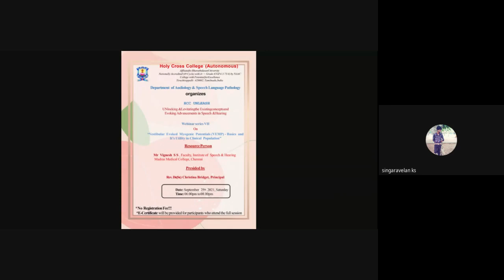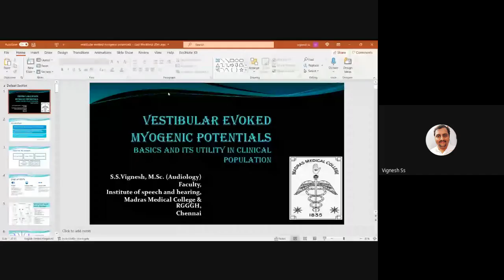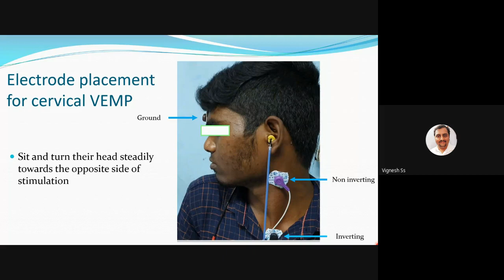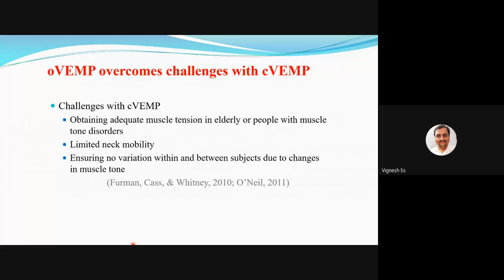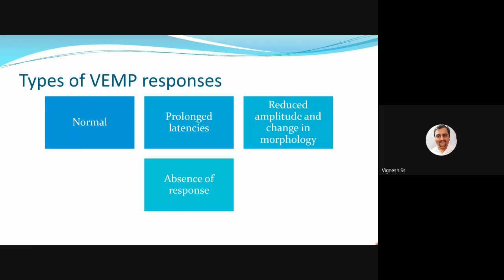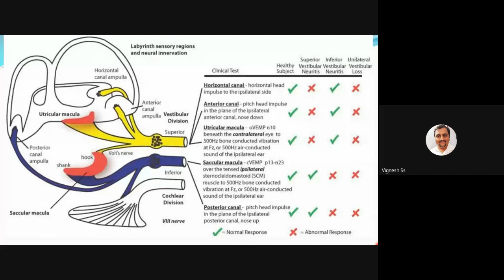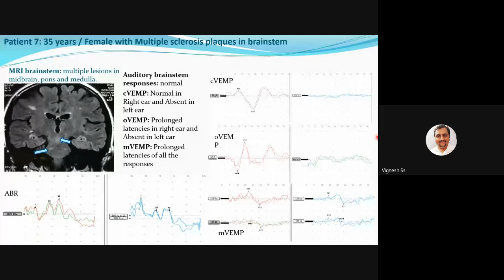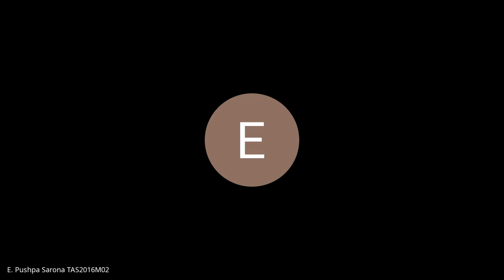Vestibular Evoked Myogenic Potentials (VEMP ) Basics and its Utility in clinical population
Greetings from the Department of Audiology and Speech and Language Pathology, Holy Cross College (Autonomous), Trichy*.

The best preparation for tomorrow is doing our best today, we, the Department of Audiology and Speech and Language Pathology, is back again with yet another exciting knowledge enriching webinar series of *UNLEASH: UNlocking & Levitating the existing concepts & Evoking Advancements in Speech and Hearing*. We gladly inform you that the Seventh session of the *UNLEASH Webinar Series* is being conducted on *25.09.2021, Saturday*

Presided by: *Rev. Dr. (Sr.) Christina Bridget*, Principal, Holy Cross College (Autonomous), Trichy.

Topic: *Vestibular Evoked Myogenic Potentials (VEMP) - Basics and it's Utility in Clinical Population*

Resource person: Mr Vignesh S S, Faculty, Institute of Speech and Hearing, Madras Medical College, Chennai.

The registration link for HCC UNLEASH Webinar Series VII on "Vestibular Evoked Myogenic Potentials (VEMP) - Basics and it's Utility in Clinical Population" is attached below please do register.

Please Join our official HCC UNLEASH Webinar series VII (VEMP), whatsapp group through the following invite link

*E-certificates will be provided* on the successful completion of the webinar

Stay home, stay safe, keep learning and rejuvenating the professionals in you!!!

*Regards*,
Mr.R.Sundaresan,
Head of the department,
Department of Audiology and Speech Language Pathology,
Holy Cross College (Autonomous),
Trichy.